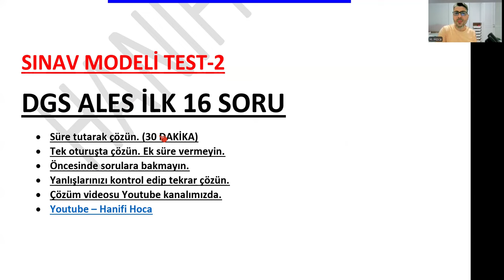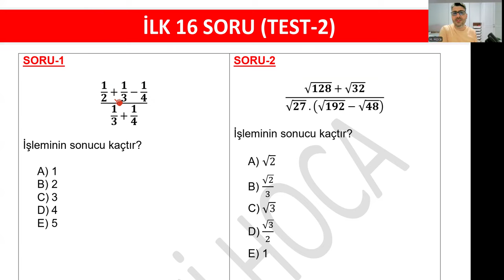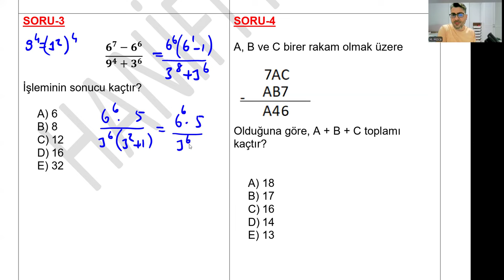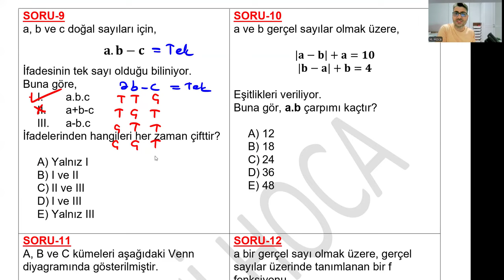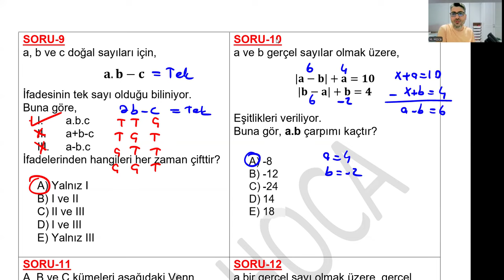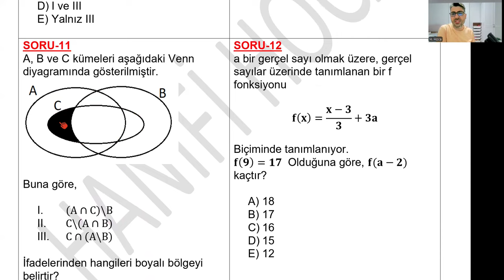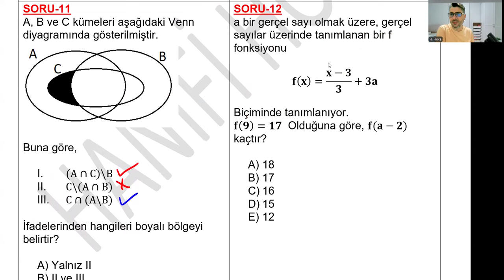2025 DGS İLK 15-16 SORU NASIL GELİR? 2024 DGS MATEMATİK DENEME-2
SORULARI PDF İNDİR